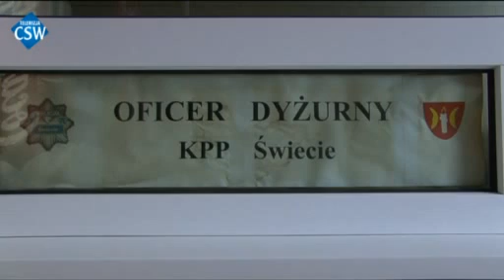TV CSW: Kradzież podczas WOŚP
Monitoring działający przy gimnazjum nr 2 zarejestrował, jak jedna z wolontariuszek Wielkiej Orkiestry Świątecznej Pomocy wyjmuje z puszki zebrane podczas kwesty pieniądze. Sprawą zajmuje się policja.